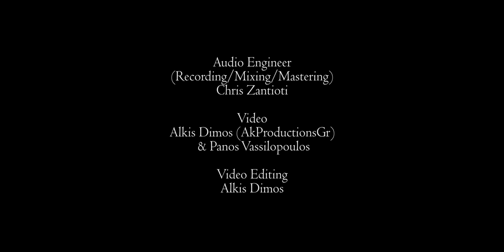Jim Politis - The Different Sessions - Episode 3: In Quest for Truth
This is the third Episode of my new  video series that I like to call
"The Different Sessions"

"The Different Sessions - Ep.3: In Quest for Truth" Guests:
Sofia Nassiou - Vocals
Marianna Seas - Vocals
Erasmia Markidi - Vocals
Virginia Fragkoulatzi - Vocals
Despoina Drandaki - Vocals
Ileana Exaras - Lyrics

★Edited by Alkis Dimos

The whole project consists of some of my original compositions and arrangements, and it will be revealed to you on a weekly basis, every Wednesday.

Every episode will feature one or more special guests that I do admire, both for their remarkable musical abilities and personality.

Different guests for different styles on each episode, that contributed and helped me to describe different periods of my life in the most musical way.

I hope you enjoy "The Different Sessions"

Jim Politis - The Different Sessions - Ep.3: In Quest for Truth